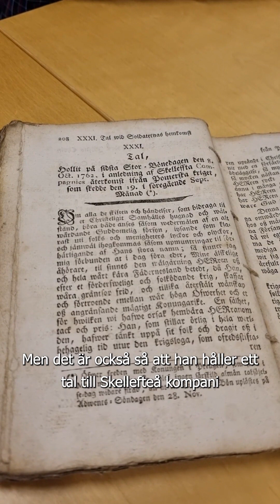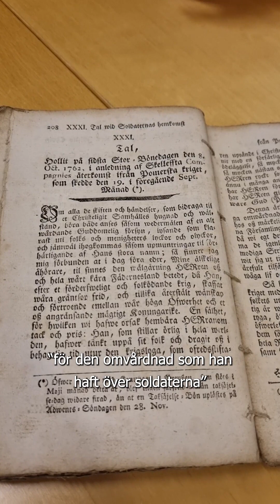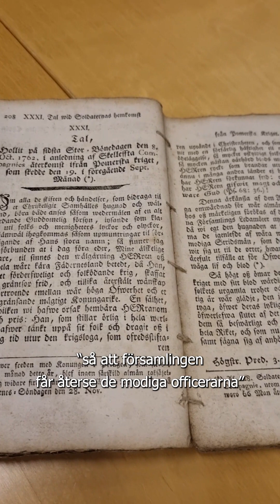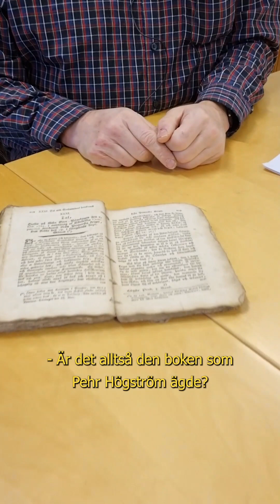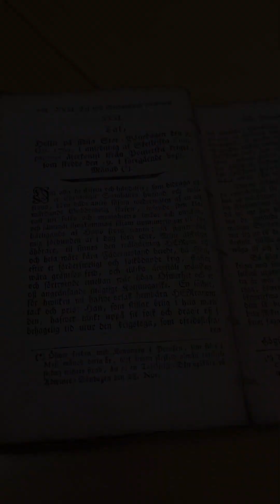Pehr Högströms tal till Skellefteå kompani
År 1757 kallades Skellefteå kompani ut i det krig som utkämpades mellan Sverige och Preussen. De soldater som inte stupade på slagfältet kunde återvända hem efter krigets slut.

Väl hemma höll Pehr Högström, kyrkoherde i Skellefteå landsförsamling, ett tal till de återvändande soldaterna. Talet finns nedtecknat i en predikosamling, och som av en händelse har vår arkivarie Jörgen Andersson en egen upplaga av den samlingen!

Ta del av filmklippet för att höra mer om det pommerska kriget och Pehr Högströms tal till soldaterna.